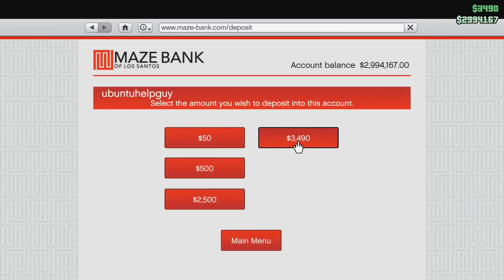[Dansk] GTA 5 Online - Sjov & Spas Races - DEATHRACE!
Kasper, Søren, Joachim og Steffen forsøger sig igen med et par races. Denne gang ser det rigtig godt ud for Søren!

» Vær retarderede med os på PSN:
GA_DK